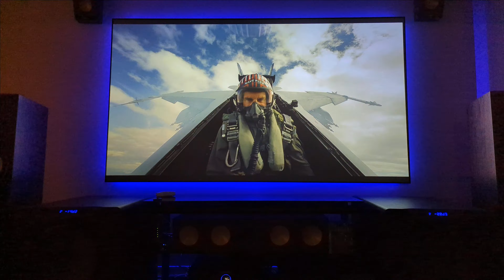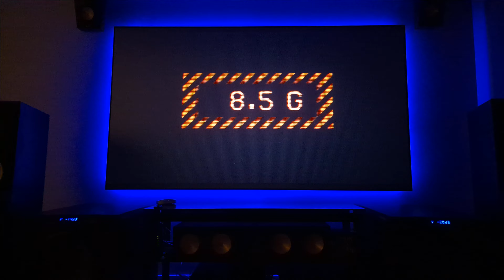Two SVS PB-16 Ultra Subs watching Top Gun in IMAX! 7.3.4 Dolby Atmos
Watching Top Gun Maverick in IMAX on my Dolby Atmos 7.3.4 Home Theater. 2 PB-16 Ultra Subwoofers and Sony 4k Projector.

7.3.4 Home Theater

-Front L/R: Klipsch RFZ
-Center: Klipsch RC-64
-Rear L/R: Klipsch RP8000F
-Rear Back: Klipsch 502s
-Front Height: Klipsch RP500SA
-Rear Height: Focal ICW6
-Subwoofers: SVS PB-16 Ultra (x2), PB3000 (x1) -Receiver/Pre-Amp: Marantz 7015
-Amplifier: Anthem MCA 325